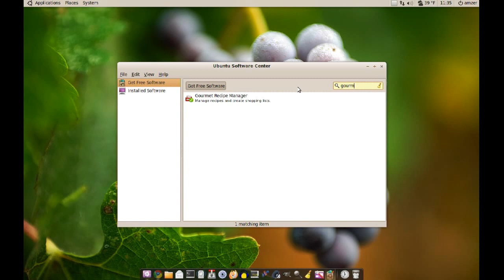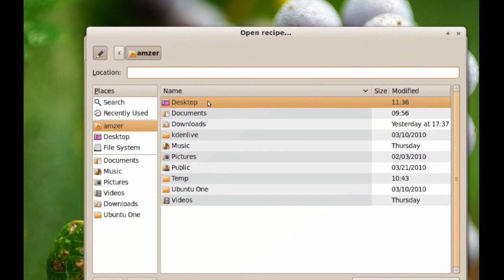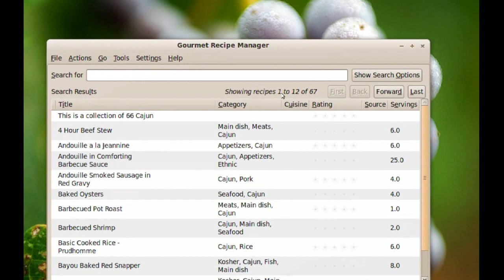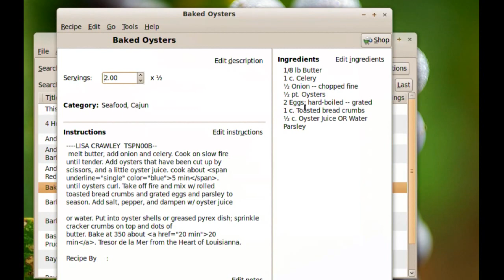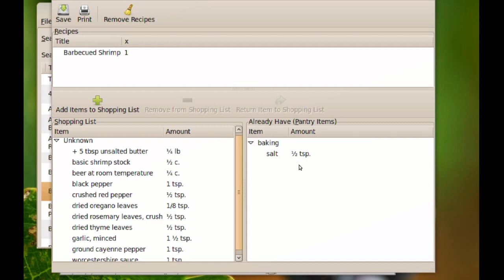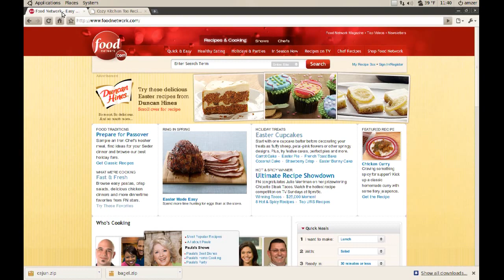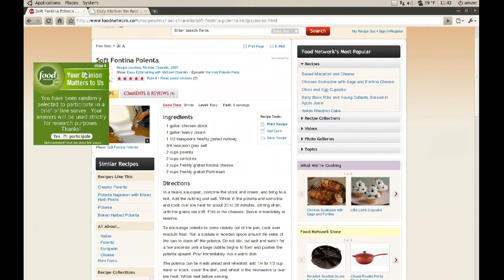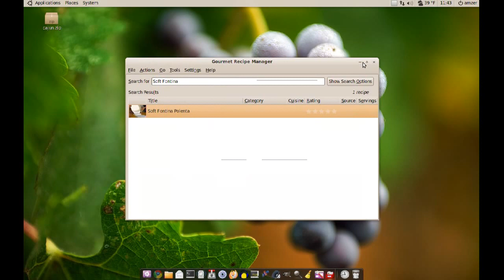Easy cooking with Gourmet Recipe Manager #70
Gourmet Recipe Manager is a simple but powerful recipe-managing application. Gourmet is intended for the GNOME desktop environment, but works on any platform that gtk supports, including windows.
Gourmet allows you to collect, search and organize your recipes, and to automatically generate shopping lists from your collection.